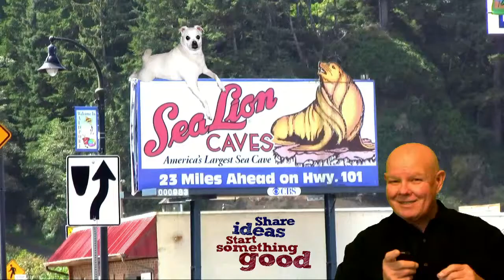WALDPORT OREGON ALSEA BAY BRIDGE